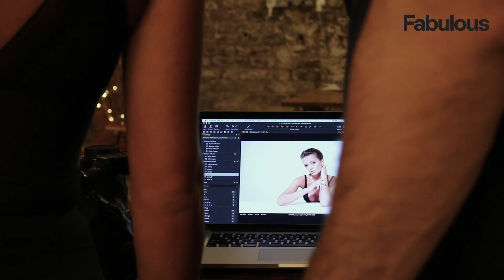Alopecia battle started after I took the Pill says Made In Chelsea’s Olivia Bentley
After years of hiding her bald patches, Olivia Bentley made a life-changing decision.

In January, the Made In Chelsea star ditched the wig that had been her go-to cover-up during a decade-long battle with alopecia.

The 26-year-old says: “This is the longest I’ve gone without wearing it. The wig was a protective thing and I wouldn’t go anywhere without it. If I ever went away, I’d have a lot of anxiety that I hadn’t packed it, but life is so much more comfortable now.

“It was like wearing a woolly hat all the time. I remember filming some days in the heat with sweat dripping down my face. Not having to deal with that any more feels liberating.”

Olivia’s decision to ditch the wig was the result of her growing self-confidence.